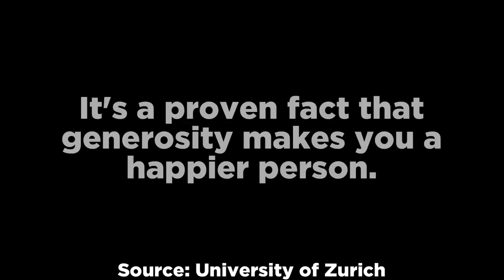Top 15 Scary Videos That Went TOO FAR!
In this top 15 list, we are looking at scary videos that went too far! These events range from unsolved mysteries right outside people’s homes, scary encounters with the paranormal and many more that will leave you terrified. Enjoy our analysis of these entries.